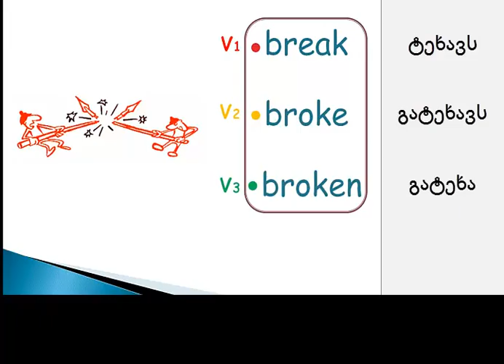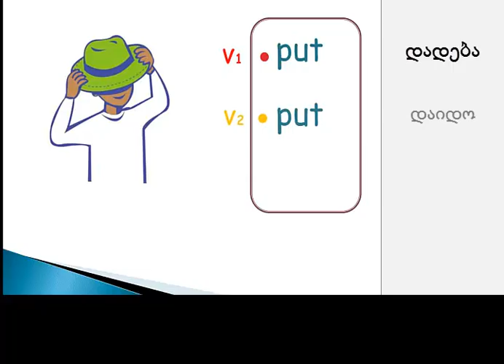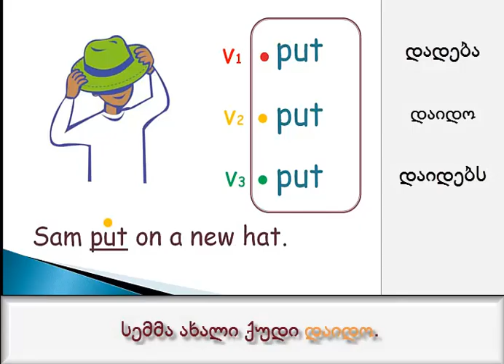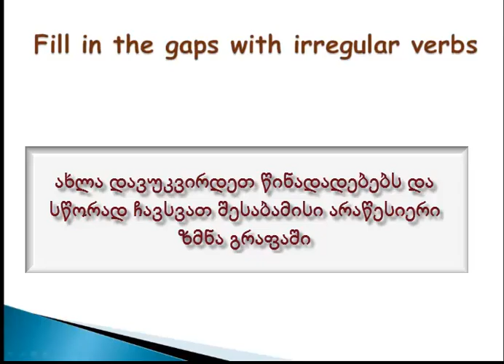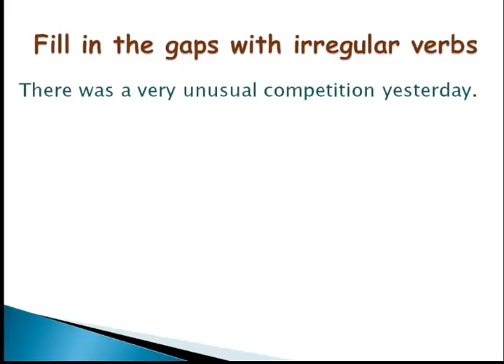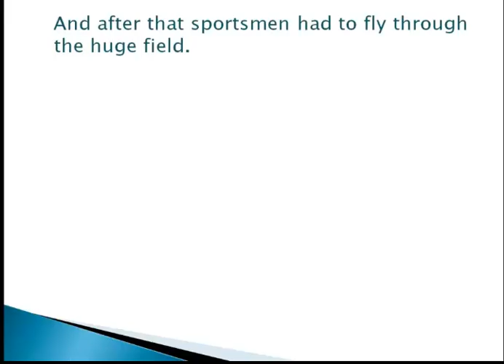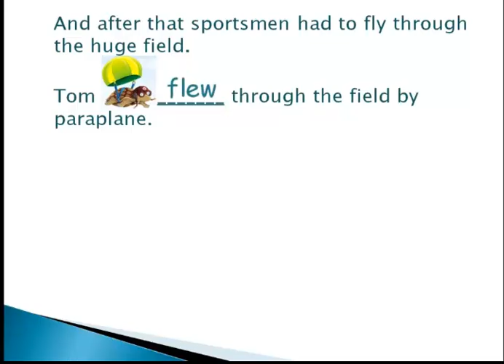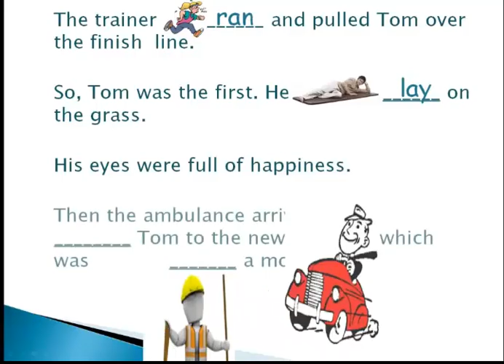ძირითადი არაწესიერი ზმნები